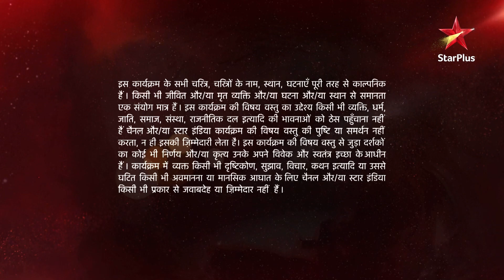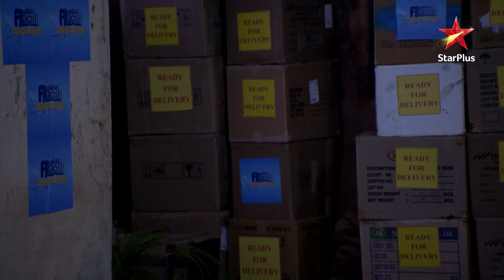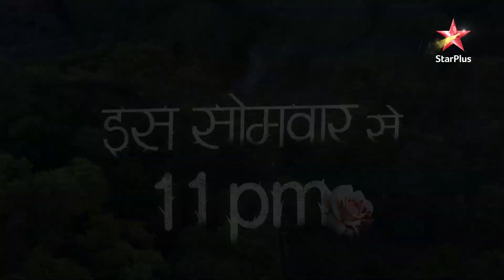Ye Hai Mohabbatein | ये है मोहब्बतें | Kaise bachega Aditya Gagan ke changul se?